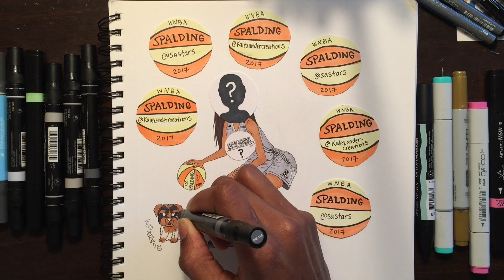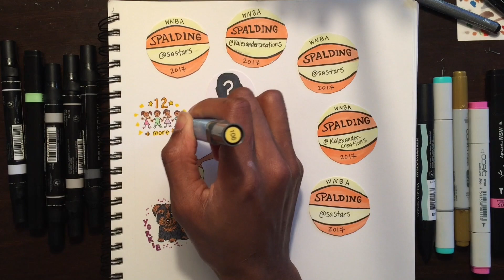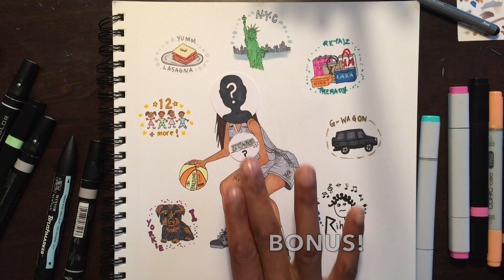StarssketchSeries2.0- Episode 3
How well do you know your stars players? See if you can figure out which Stars player this is before the clues run out!
Let us know if you figured it out in the comment section below!

As always, thanks for stopping by my channel. If you have ideas for more videos please leave them in the comment section below!

For More About Kayla:
Personal IG: kjalexan40

Thanks for stopping by and remember never stop being creative!